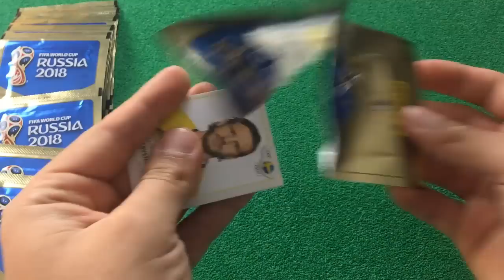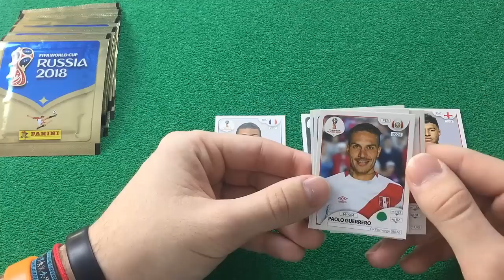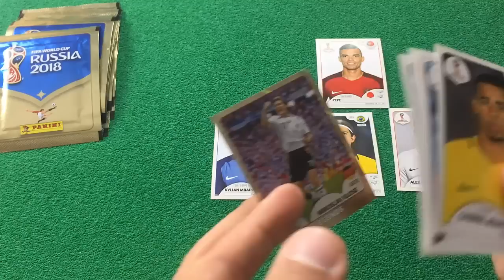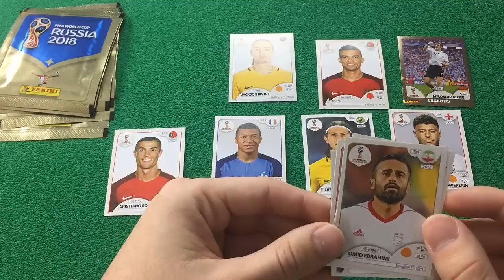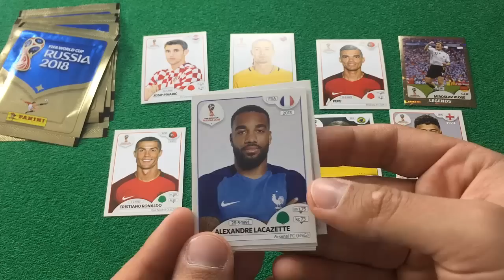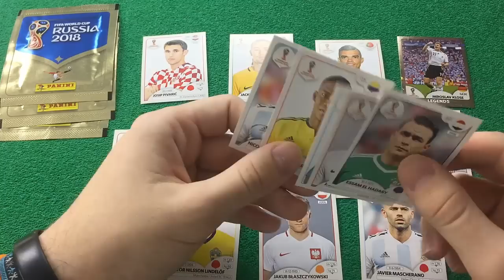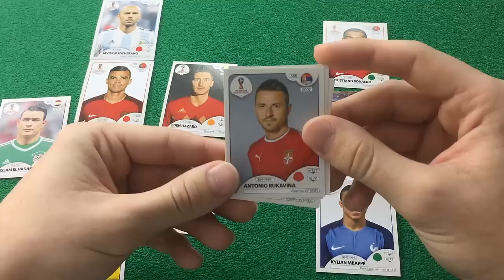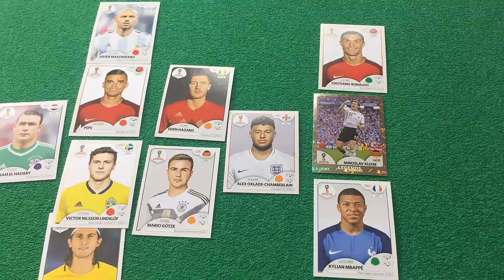LOS REYES DEL FUTDRAFT CON CROMOS DEL MUNDIAL DE RUSIA 2018 | PANINI STICKERS WORLD CUP